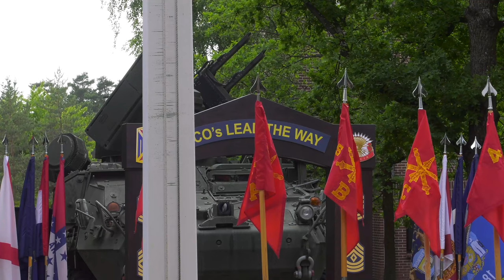Air Force personnel practicing for the July 4th Flag Football game.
July 4th Armed Forces Bowl
TURKEY
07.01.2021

Hype video to show case Air Force personnel practicing for the July 4th Flag Football game.

Film Credits: Video by Senior Airman Jacob Wongwai
AFN Incirlik

Airmen
Football
morale
Incirlik Air Base